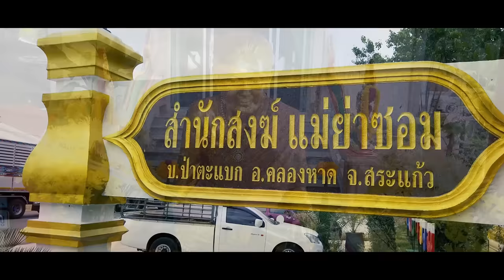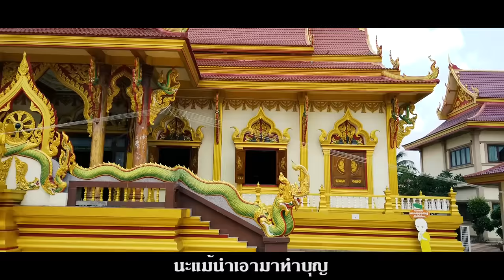แม่ย่าซอม - ยิ่งยง ยอดบัวงาม 「Official MV」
MV แม่ย่าซอม
ยิ่งยง ยอดบัวงาม

พูดคุยกับยิ่งยงได้ที่ facebook

ชื่อเพลง : แม่ย่าซอม
ขับร้อง : ยิ่งยง ยอดบัวงาม
คำร้อง-ทำนอง : ยิ่งยง ยอดบัวงาม
เรียบเรียง : อ้วน นครชัยศรี

เพลง : แม่ย่าซอม
จะอยู่ที่ไหนจะใกล้จะไกลก็มากราบไหว้ บางก็เรียกคุณยายบางรายก็เรียกคุณย่า
บางคนเรียกแม่ละออแท้นะแม่จ๋า ใครอยากมีโชคให้รีบมากราบแม่ย่าขอพร
บองปะโอนโตนเจ้านะแม้นำเอามาทำบุญให้แม่ย่าเพื่อหนุนทุกคนจึงมาเว้าวอน
อยากได้อะไรขอคุณย่าท่านให้แน่นอนทั้งขาประจำและขาจรทุกๆพรที่คุณตั้งใจ
ไหงแหนะไหงเจียวินเลียออโอนขอนอบน้อม กราบคุณแม่ย่าซอมทุกคนต่างถามว่าท่านเป็นใคร
อยากรู้เรื่องราวของแม่ย่าซอมขอเชิญไป ถามพระอาจารย์นำชัยท่านจะอธิบายให้ทุกคนฟัง
ส่วนผมยิ่งยงขอบอกตรงๆว่าศรัทธาเทิดทูนเคารพบูชาคุณแม่ย่าซอมเสียจัง
ขอพรแม่ย่าให้แฟนเพลงโชคดีมีสตางค์หากใครมีโอกาสว่างเชิญมาสักครั้งที่วัดแม่ย่าซอม

บองปะโอนตอนเจ้านะแม้นำเอามาทำบุญให้แม่ย่าเกื้อหนุนทุกคนจึงมาเว้าวอน